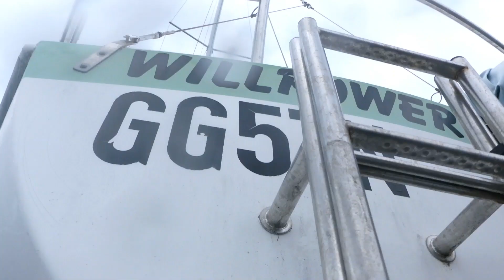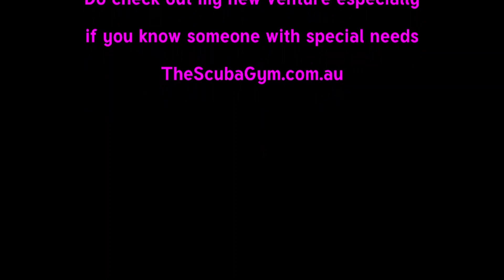Will Power joins the fleet to give the shells a scrape